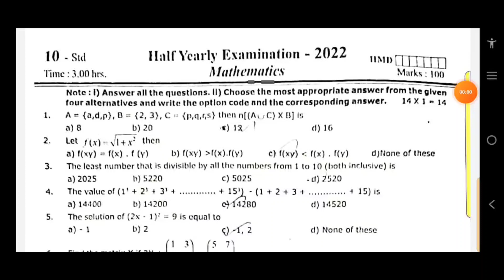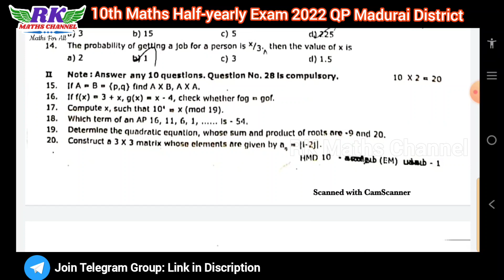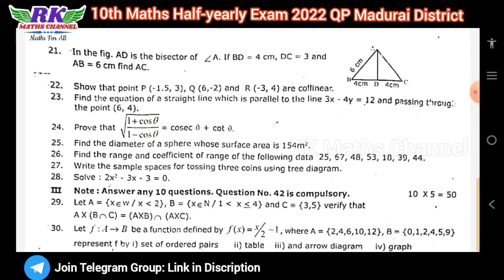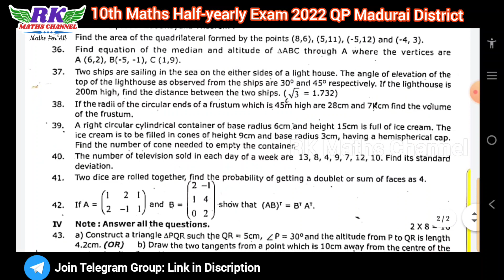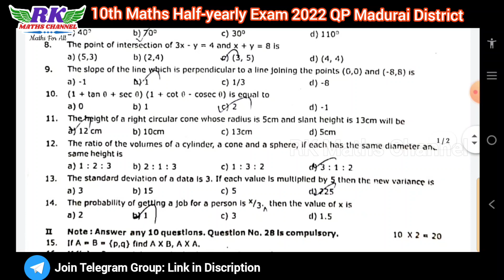TN 10th Maths|Half-yearly Exam 2022|Madurai District Question Paper 2022|Tamil & English Medium